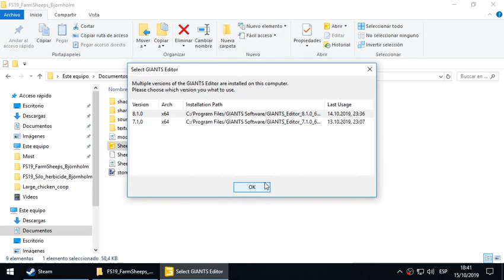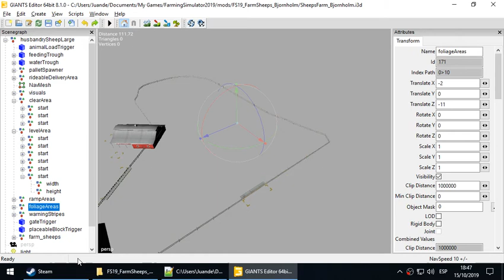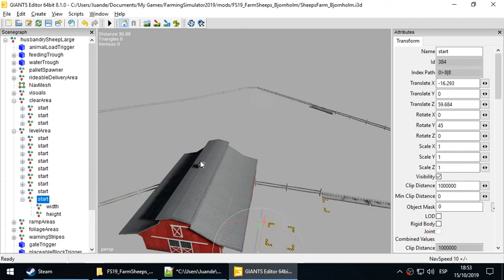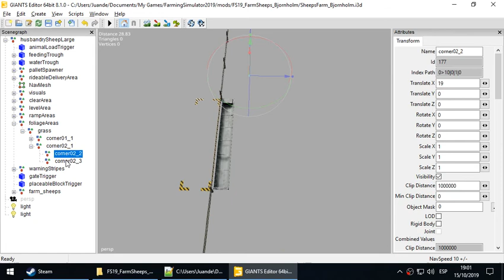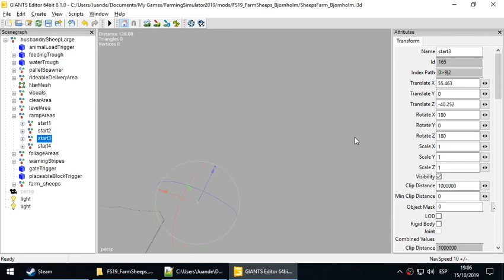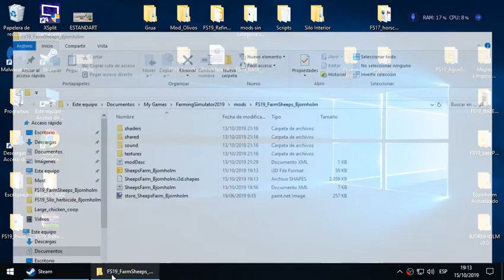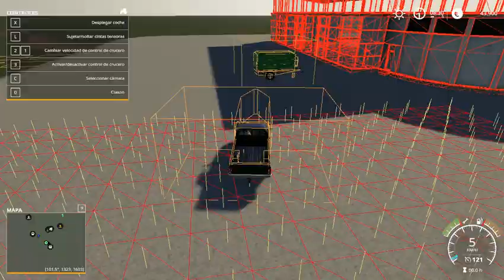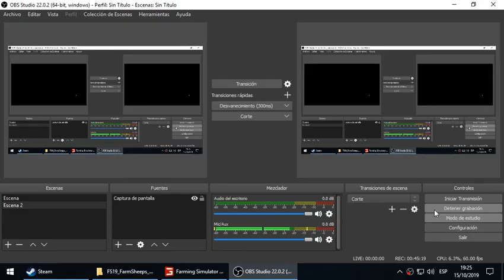Convirtiendo granja de ovejas/Parte 4/FS19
Hola amigos,en este video terminare de explicar todo lo falta para poder finalizar la granja,en el siguiente video os pasare un link  para el que quiera descargarse la granja que pueda hacerlo. como siempre...espero que os sirva de ayuda.Un saludo